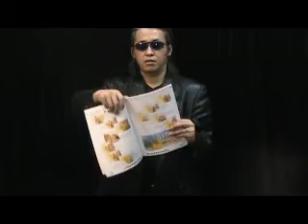バルーンＢＯＯＫ バルーンアート キクチマジック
KIKUCHIMAGIC がお届けする、バルーンアートの本です。